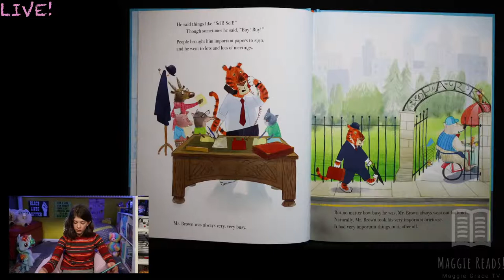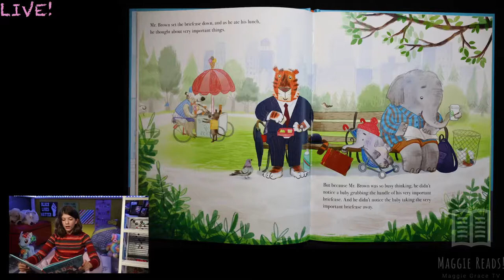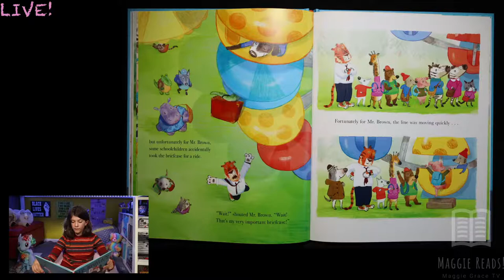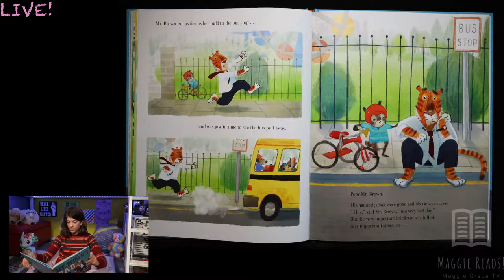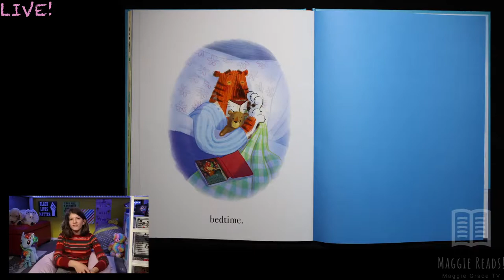Mr. Brown's Bad Day | Maggie Reads! | Children's Books Read Aloud!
Hey reading friends, join me LIVE as we read the new release "Mr. Brown's Bad Day" written by Lou Peacock, illustrated by Alison Friend!

Mr. Brown is a very important tiger who works in a very important office all day long. His briefcase contains some very important things, so he keeps it by his side at all times. When Mr. Brown's briefcase goes missing, his world is turned upside down. He must get his briefcase back! Mr. Brown goes on a wild chase all over town. Will he find it--and what could possibly be inside?

If you'd like to add this book to your collection you can find it at your local book store like I do with most of my books Or you can check it out at your local Public or School Library!